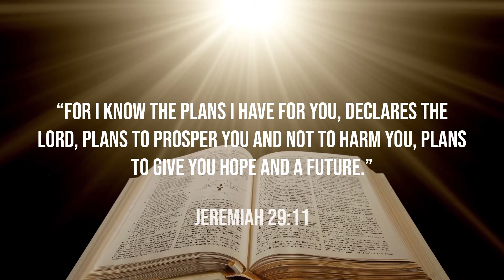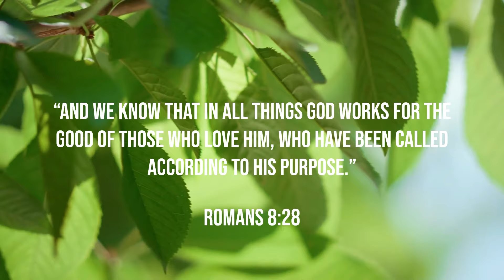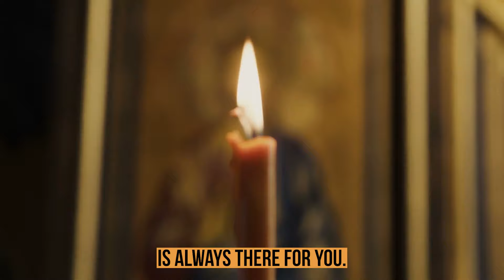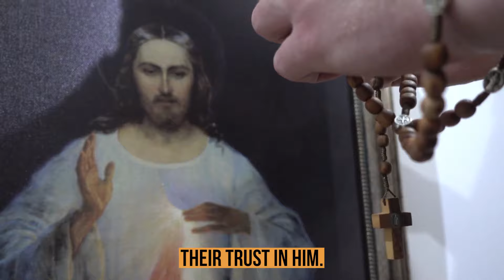Surrender to the Divine Plan and Embrace Unconditional Love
Read: The Essence of Christianity

In this video, I'm touching on the idea of surrender to the Divine Plan and embracing unconditional love. These concepts can be really difficult to take on, but if you're willing to explore them, you'll start to see the benefits.

There's a reason why these concepts are so important, and by embracing them, you'll start to see your life change for the better. If you're looking for inspiration and motivation, be sure to check out this video! In it, I'll talk about the advantages of surrendering to the Divine Plan and the power of loving unconditionally.
This Channel @sacredwords Bring the beauty and truth of the Bible into everyday life.
You can read, watch, listen, and share